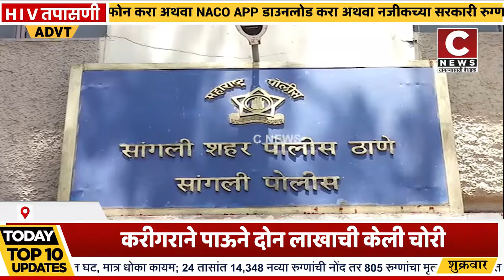करीगराने पाऊने दोन लाखाची केली चोरी.... सांगली शहर पोलीस ठाण्यात गुन्हा दाखल#सी न्यूज